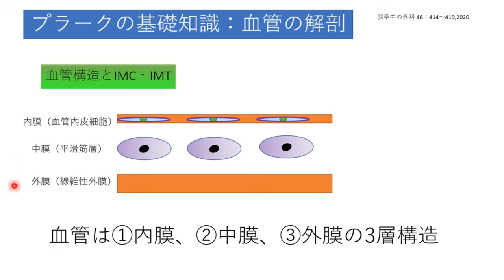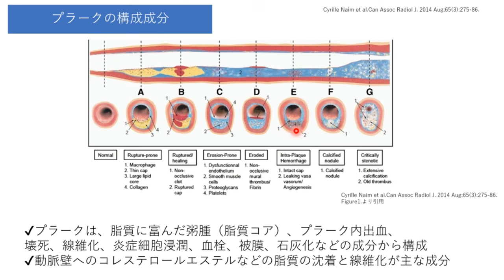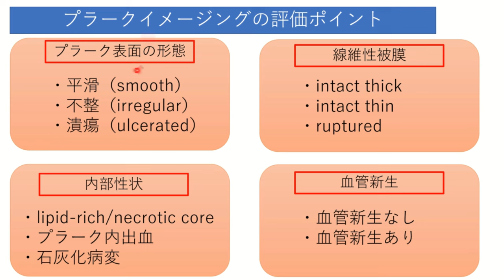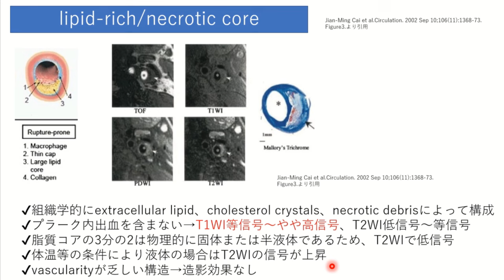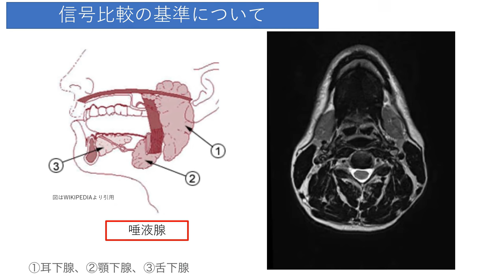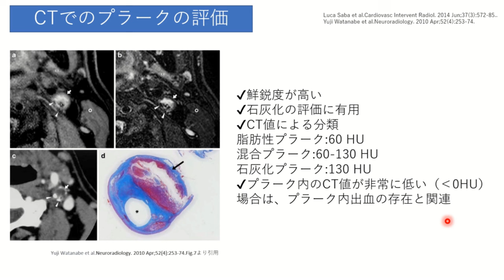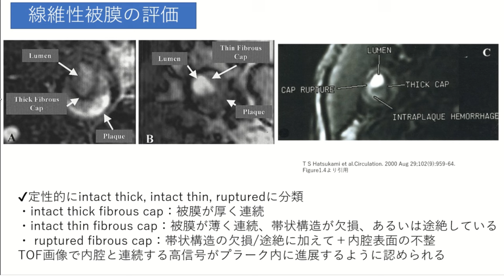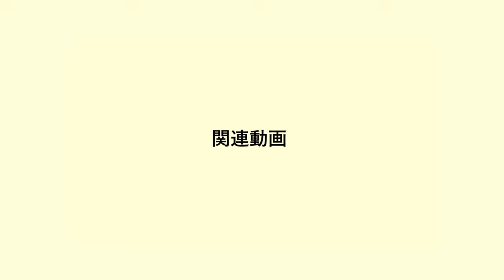頚動脈狭窄症の画像診断（プラークイメージング）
今回のテーマは「頚動脈狭窄症の画像診断（プラークイメージング）」です。
前回、頚動脈狭窄症の病態について扱いました。
今回は本格的に画像診断の話に入り、プラークイメージングについて解説していきます。
脳梗塞のリスクのある不安定プラークについて、どのような画像所見があるのか？
ripid rich/necrotic coreやプラーク内出血、繊維性被膜などプラークのリスクを評価する画像所見について、徹底的に詳しく解説していきます。